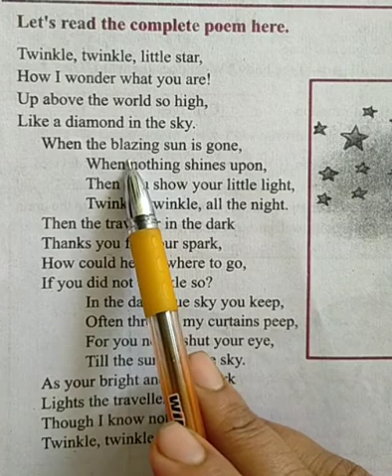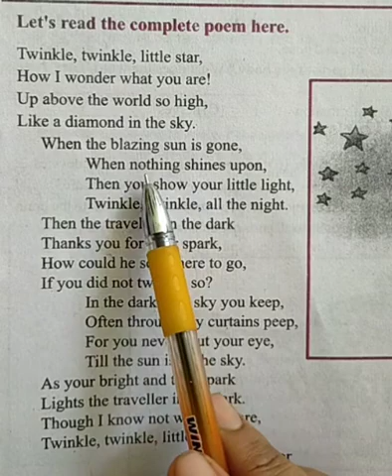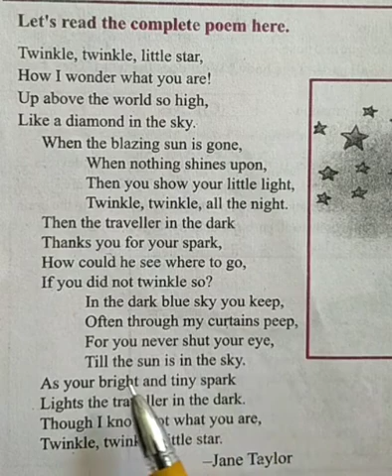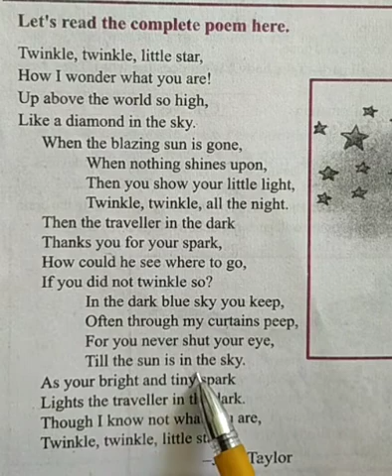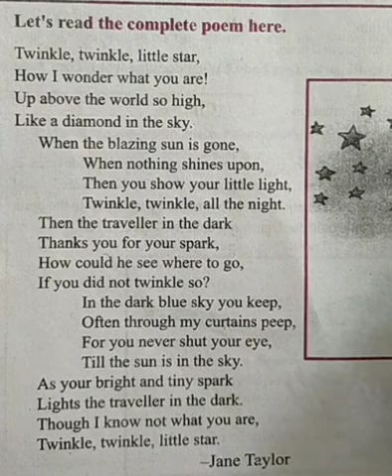class-5,Lesson-9,The Star,poem, English Reader,Mittsure, line to line explanation by Mukesh soni